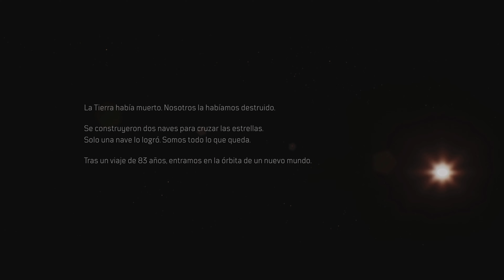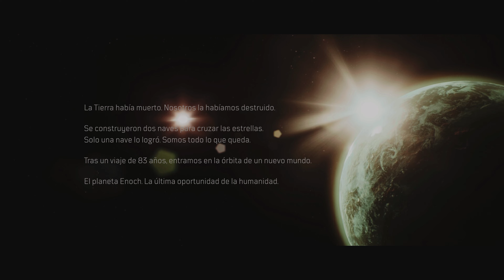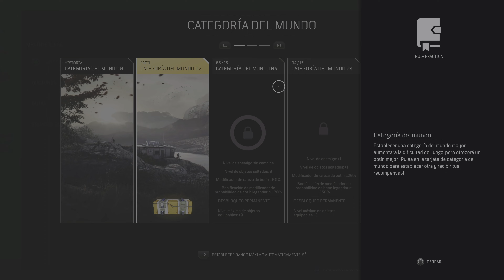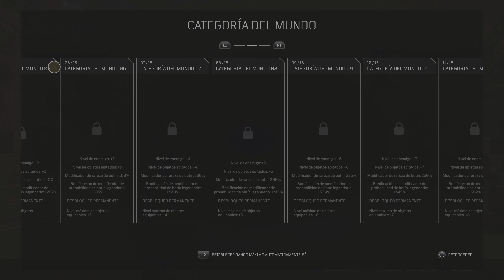Outriders (PS5): Prólogo + Mision 1 - Gameplay / Walkthrough Ilusionista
00:00 - Creación de Personaje
01:27 - Inicio
13:30 - Tutorial/Práctica de tiro
15:25 - En busca de las sondas
25:07 - Hay algo raro en esta sonda.
29:25 - Maxwell
34:32 - Hasta... ¿Pronto?
35:53 - Despertando
42:20 - Selección de clase
52:40 - Seth
54:22 - Reunión